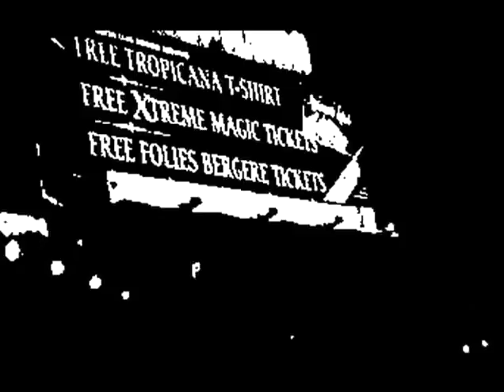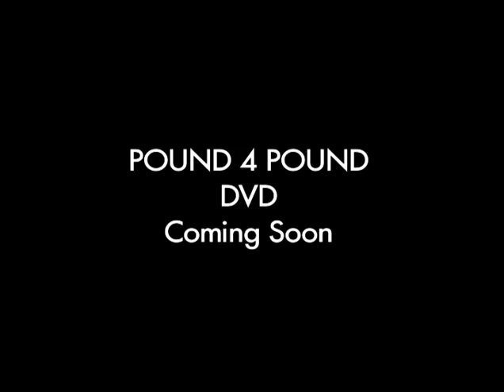Pound 4 Pound dvd Trailer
Floyd Mayweather!